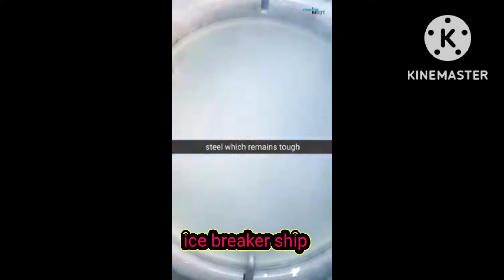Icebreaker ship//icebreaker ship how it works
icebreaker#ship#merchantnavy#job

HELLO FRIENDS
SHIP SAILOR RAGHAWAN RAJ 🚢 ⚓️ MY NAME IS RAGHAWENDRA KUMAR 🚢 ⚓️ I AM FROM VARANASI MY CHANNEL NAME-SHIP SAILOR RAGHAWAN RAJ PLEASE SUBSCRIBE MY CHANNEL SHIP SAILOR RAGHAWAN RAJ,IS ABOUT SAILOR LIFE LIFESTYLE VLOGS AND SHARING SOMTHING ABOUT MERCHANT NAVY I LOVE TO FOLLOW AND PRAMOTE HEALTHY LIFESTYLE AND INFLUENCE POSITIVITY MY HOBBY IS GYM, SWIMMING, CRICKET, RIDING BYKE AND CAR,I BELIEVE ITS GOOD TO BE BUSY U R FREE,STAY FIT,REST,WELL WHEN U CANT TRY TO LEARN SOMTHING DAILY SAILING FROM AGE 24, I LOVE MY JOB AS A ABLE SEAMAN. HOW TO JOIND MERCHANT NAVY* * WHICH ELIGIBILITY YOU NEED TO JOIND * *WHICH DOCUMENTS YOU NEED TO JOINED MERCHANT NAVY *LIFE OF SHIP *HOW TO GET JOB ON SHIP *WHAT IS WORK ON SHIP *🚢 HOW IS FOOD ON SHIP 🚢 SOURCE OF INTERTENMENT ON SHIP For enquiry,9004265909 E-mail , Fb Pls 🙏 watch and subscribe 🙏